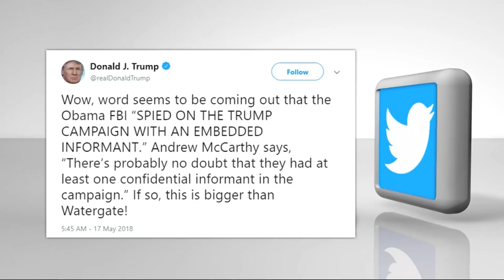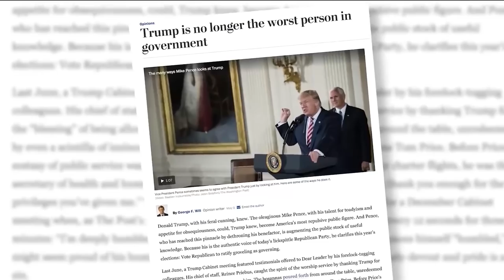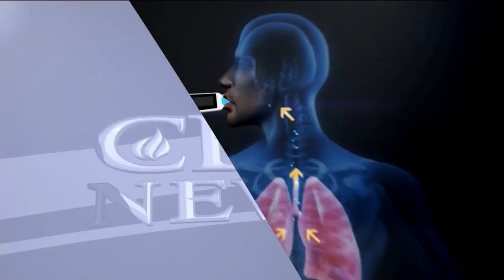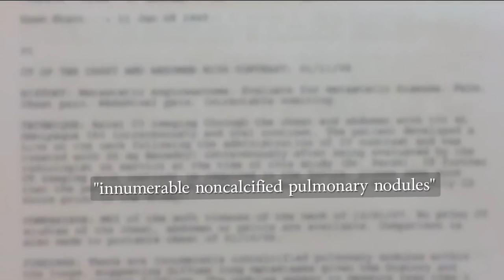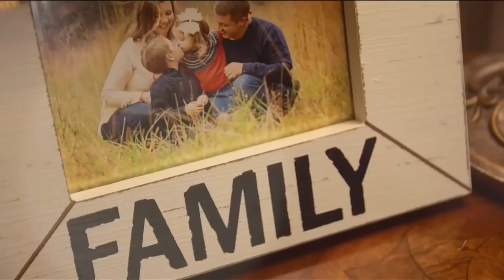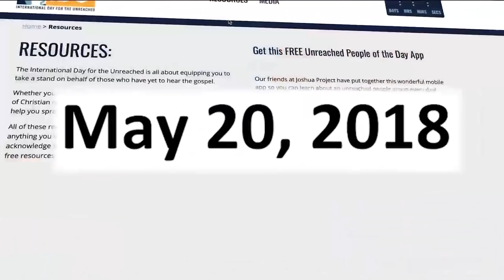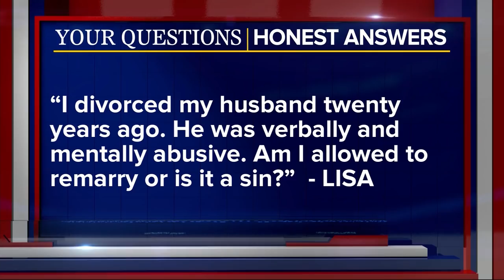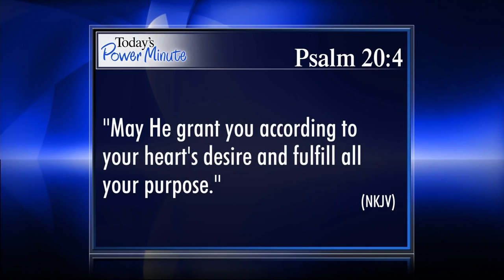The 700 Club - May 18, 2018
A cancer diagnosis for a mom eight months pregnant. Watch a miracle unfold and see the prayers that saved two lives.